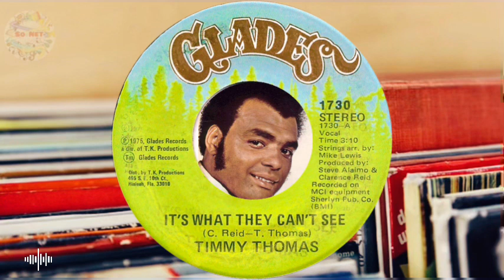Timmy Thomas (1975) It's What They Can't See